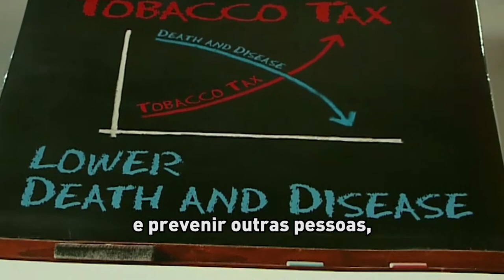'É como se um avião comercial caísse por hora', diz OMS sobre tabaco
Com a proximidade do Dia Mundial de Combate ao Fumo, marcado no dia 31 de maio, a Organização Mundial da Saúde (OMS) pediu à comunidade internacional que aumentasse os impostos sobre o tabaco a fim desencorajar o fumo entre os usuários e prevenir que mais pessoas se viciem.

"Essa epidemia de tabaco é um desastre feito pelo homem e com proporções sem precedentes", disse o diretor do Departamento de Prevenção de Doenças Não Transmissíveis da OMS, Douglas Bettcher. "O fato de que uma pessoa morre por doenças relacionadas ao tabaco a cada seis segundos? Isso é o mesmo que um avião comercial caindo do céu por hora. São seis milhões de mortes por ano, e se continuarmos sem fazer nada, isso poderia levar a uma taxa inédita e terrível de 1 bilhão -- é quase inacreditável -- de mortes por doenças relacionadas ao tabaco só neste século", alertou o especialista.

Segundo a agência da ONU, um aumento de 50% nas taxas sobre o item reduziria o número de fumantes em 49 milhões nos próximos 3 anos -- salvando em torno de 11 milhões de vidas.

A OMS também estima que o lucro dos países com a melhoria na saúde e na qualidade de vida, com essas medidas, chegue a 101 bilhões de dólares.